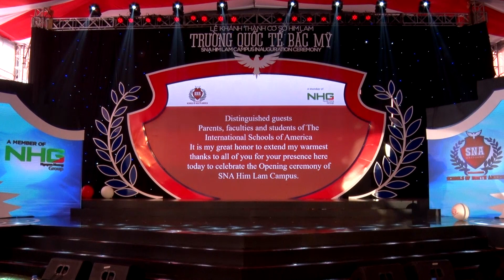TS Đoàn Huệ Dung - Giám Đốc Điều Hành Trường Quốc Tế Bắc Mỹ phát biểu trong Lễ Khánh Thành